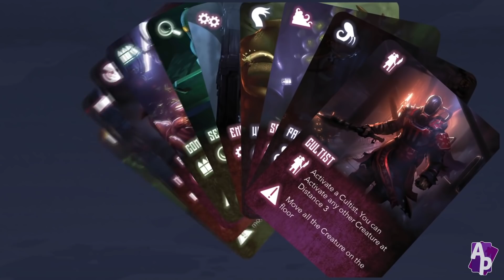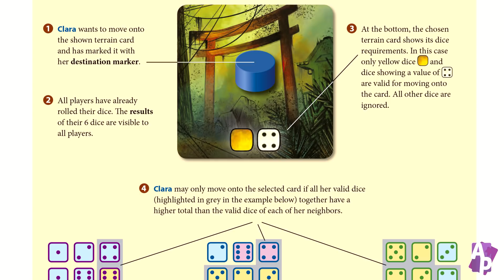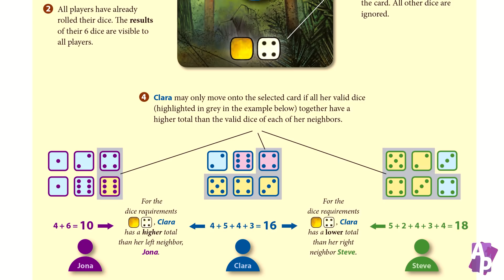Essen 2018 - La lista de la compra (2)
Otros cinco jueguitos para la lista y esto acaba de empezar.